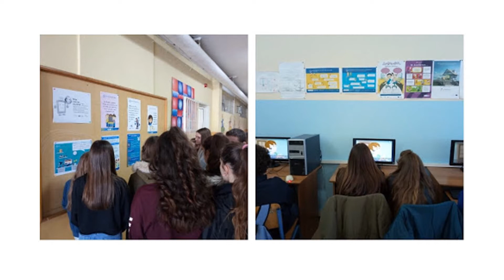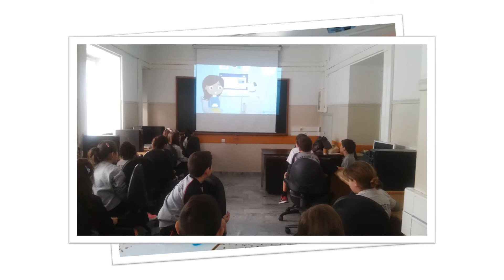Όλη η Ελλάδα για ένα ασφαλέστερο διαδίκτυο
Περισσότερα από 100.000 άτομα και πάνω από 600 σχολεία δραστηριοποιήθηκαν για την Ημέρα Ασφαλούς Διαδικτύου 2018. Σας ευχαριστούμε για την υποστήριξή σας! Σας περιμένουμε στην Ημέρα Ασφαλούς Διαδικτύου 2019!